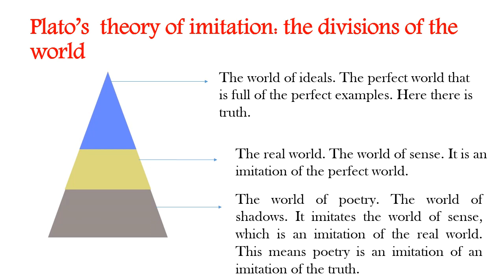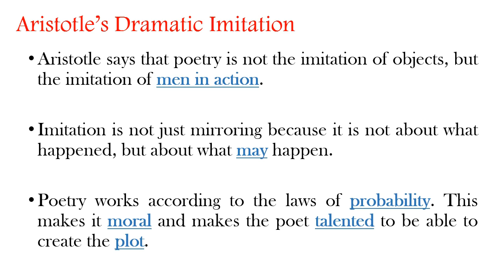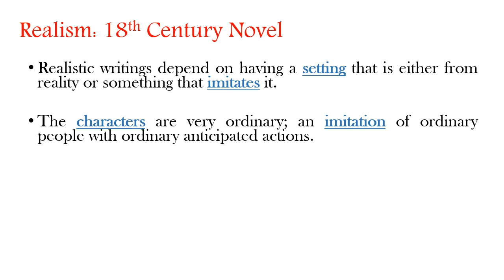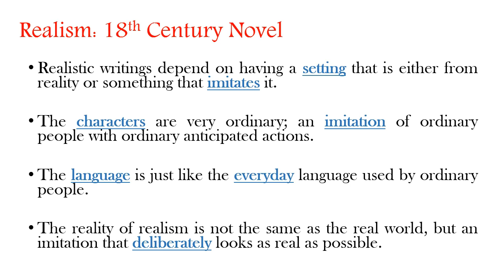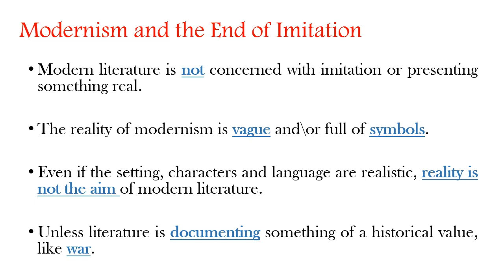Theory, Imitation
This video is to explain the changes of the concept of "imitation" from various critical perspectives.

This video is for students of English Literature wherever they are.
It is free for everyone to download and benefit from and hopefully is will be helpful.
This video was made with modest capabilities and  shot with the camera of Samsung Galaxy J5.6 and put together with Sony Vegas 13.
This video was fully made by Basel Ghali.